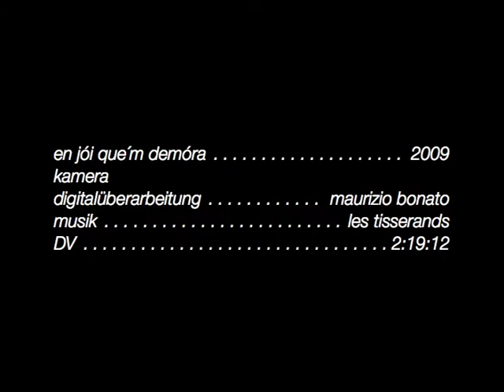2009 en jòi que`m demòra